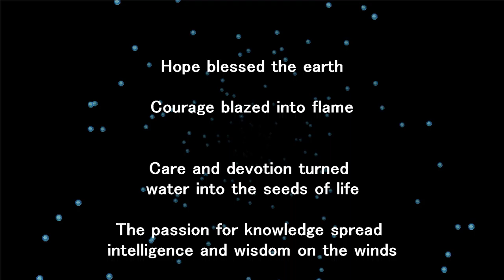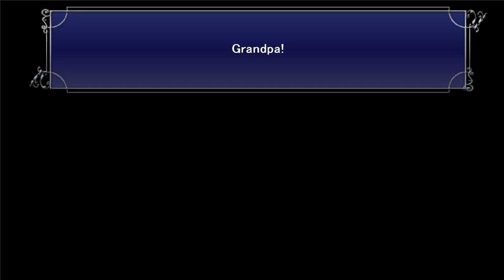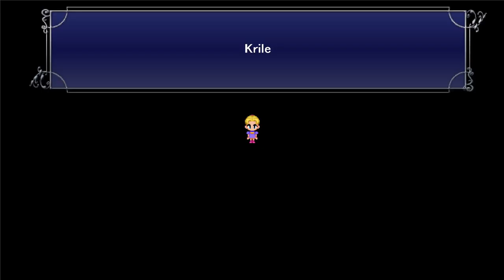Final Fantasy V [12F] Ex-Exdeath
Seems like Exdeath was a misnomer.

Not the strongest ending, but it'll do. I really liked the game, although I felt like Lenna and Faris's character development pretty much disappeared after the first world. And the picture of Krile with the dopey eyes really bothered me.

Here's my updated rankings based on the Final Fantasy games I've played. YouTube for some reason doesn't allow brackets, so for the purpose of ranking, ) = greater than.

FFXIII &gt; FFV &gt; FFXII &gt; FFX &gt; FFVIII &gt; FFXIII-2 &gt; FFIV &gt; FFVII &gt; FFIII &gt; FFIV: The After Years

Yep, I thought FFV was pretty darn good.

P.S. FFVII is dramatically overrated. And FFVIII falls apart at around the halfway point.